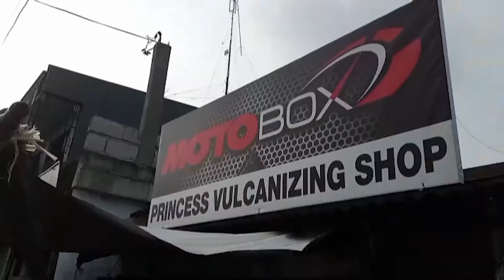How to repair tire with busted pin.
this video is obout repairing rear tire